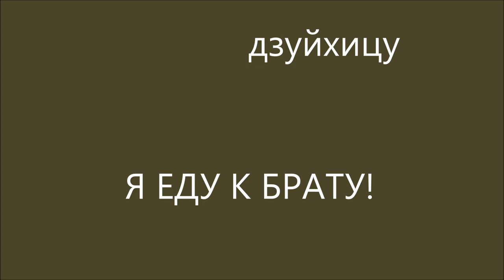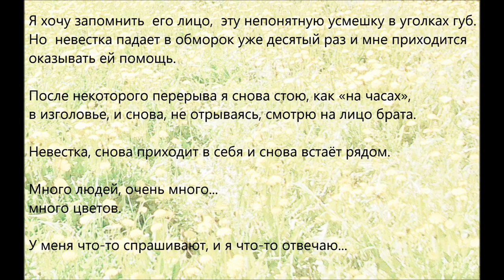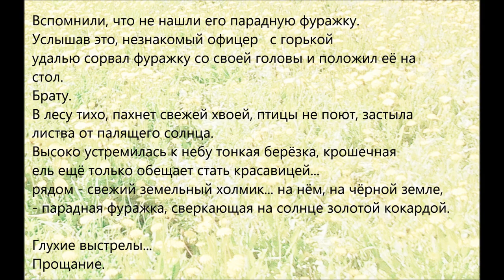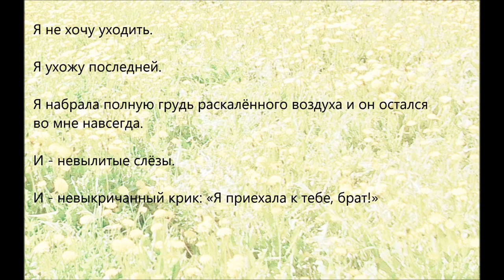Я еду к брату!(текст-дзуйхицу) (I'm going to my brother! (text-zuihitsu))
В видео звучит музыка композитора Александра Хубеева.
(The video includes the music by composer Alexander Khubeev.)